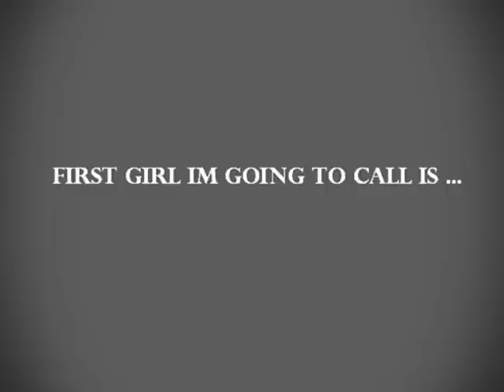AMERICA'S PAINT NEXT TOP MODEL_CYCLE 1 EPISODE 3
america's next top model cycle 1

8 girls remains

who will be eliminated tonight ?

abbey
adelaide
carri lea
elina
magdalena
mini white
rhea
yavra